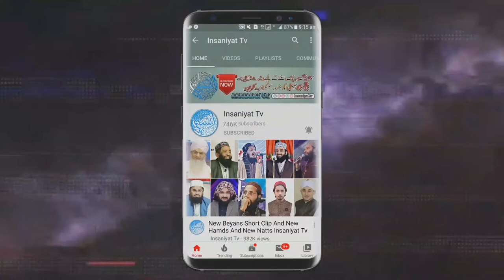Full Program Kalam Hafiz Zaheer Farooqi || Insaniyat Tv